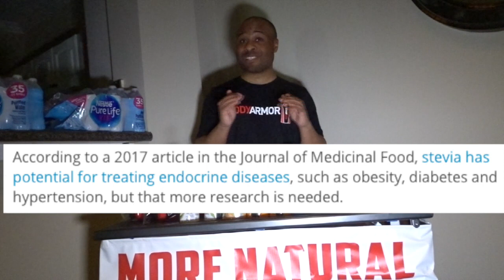IF YOUR WATCHING THIS, YOU NEED TO TRY THIS! || BODY ARMOR SUPER DRINK REVIEW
Ill also be traveling with Body Armor this summer so I may be in a city near you!